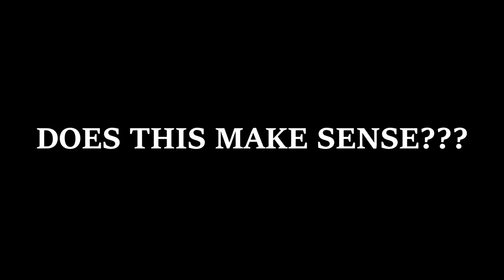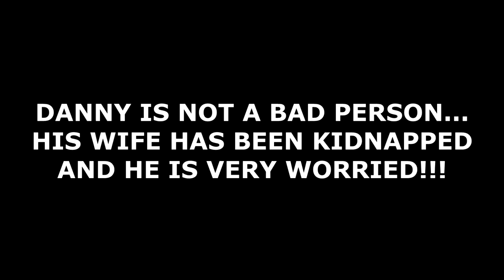THIS PSYCHOPATHIC YOUTUBER ATTACKED US!! WE HAD TO TAKE HIM DOWN!!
►SMASH 4,000 LIKES IF YOU WANT PART 2!!!
At this current moment YOUTUBE HAVE BANNED ME FROM LIVE STREAMING, in order to still make these videos all support is appreciated, feel free to donate to my paypal
►Others In This Video:
- I CREATE HORROR FILMS AND DOCUMENTARY'S